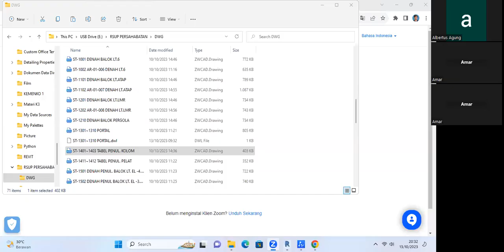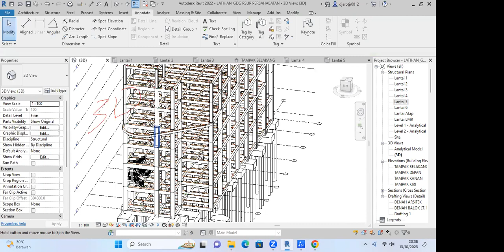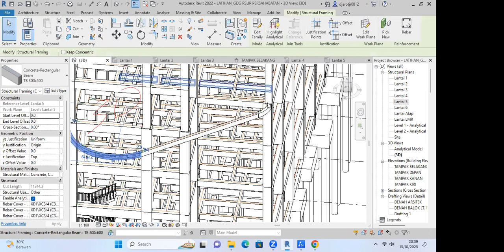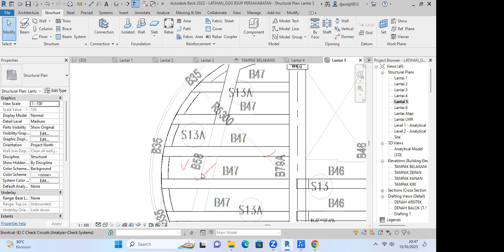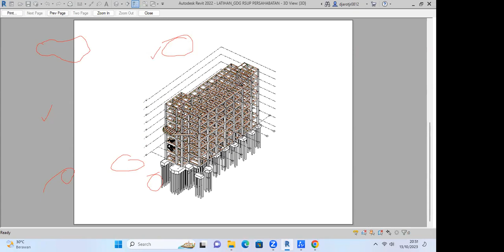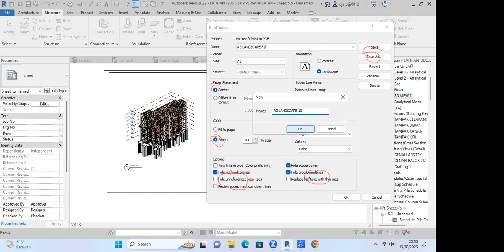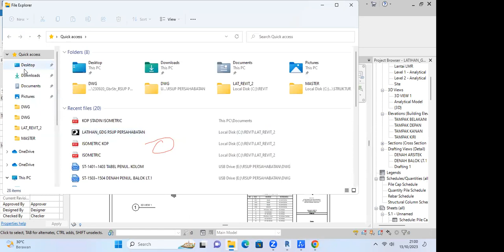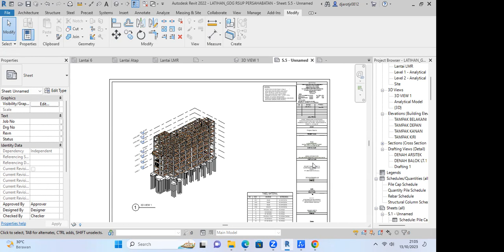231013 Kursus Revit SSC 07 Sesi 3